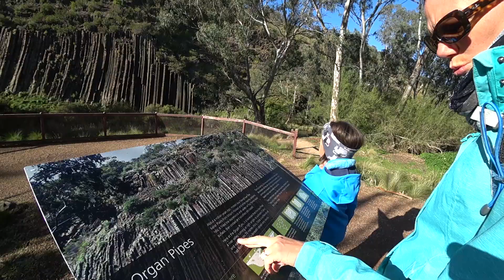Weltreisevlog #6 | Housesit in Sunbury | Alltag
Wir machen einen Housesit und passen auf zwei Hunde und das Haus auf, während die Besitzer im Urlaub mit. Sunbury, ein Vorort von Melbourne, bietet tolle Parks und Spielplätze.